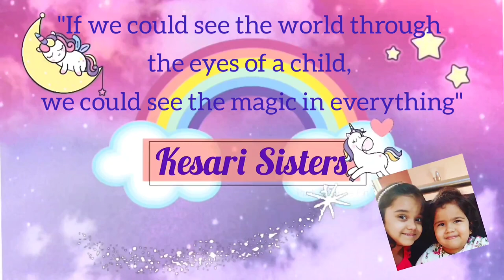Kesari Sisters ......September 10, 2020